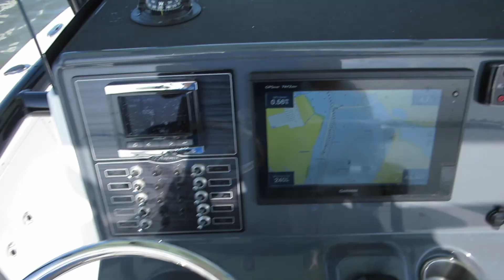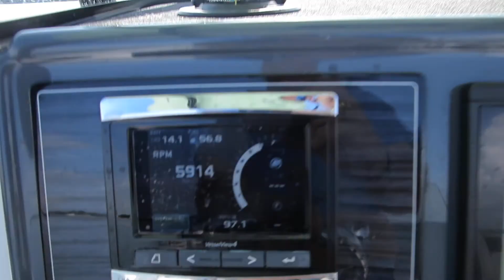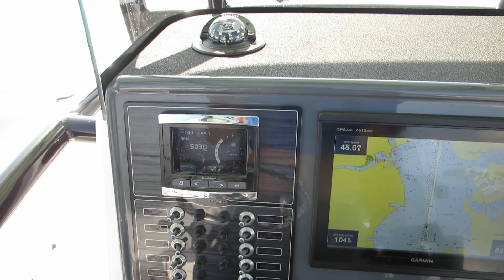Crevalle 26 Bay Sea Trial 2